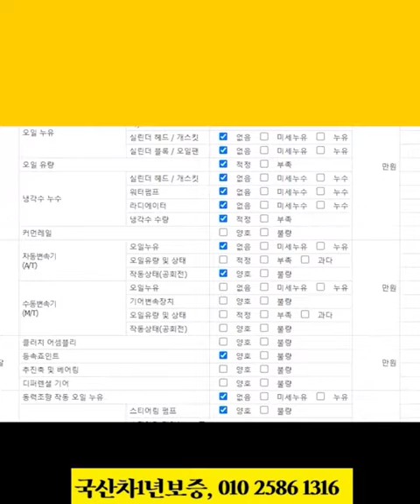쏘나타 하이브리드 중고 옵션과 컨디션 좋은 신규 중고차 매물!